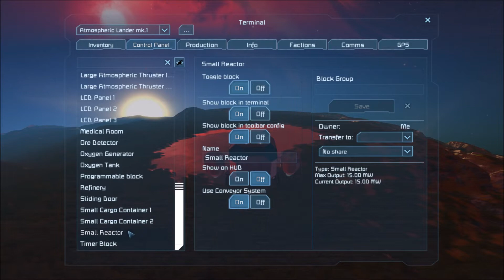Space Engineers S 01 Ep 01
Landing on planet and getting energy under control.